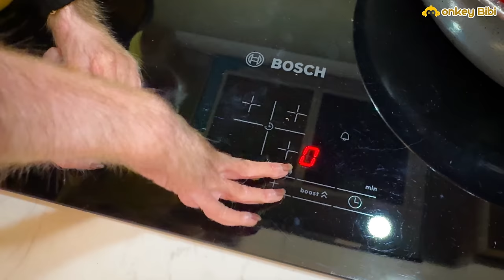Bibi enlisted got up early to boil sweet potato and have breakfast!